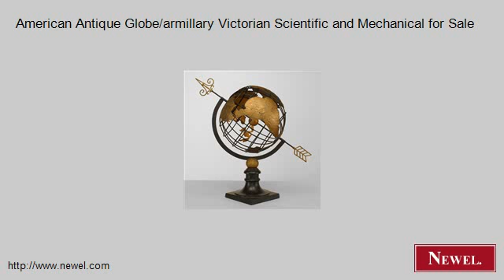American Antique Globe/armillary Victorian Scientific and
- Newel.com: American Antique Globe/armillary Victorian Scientific and Mechanical for Sale (Newel Art and Antiques, New York City)